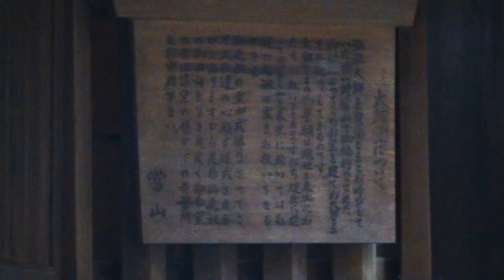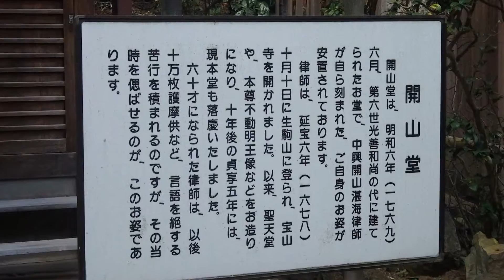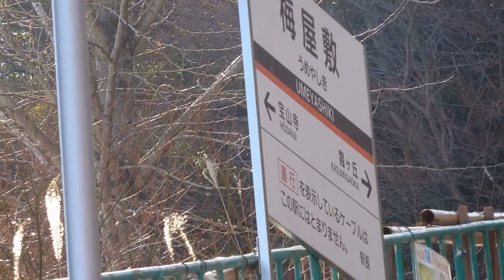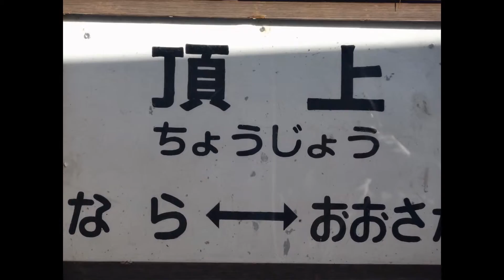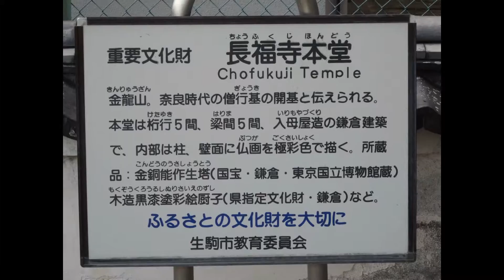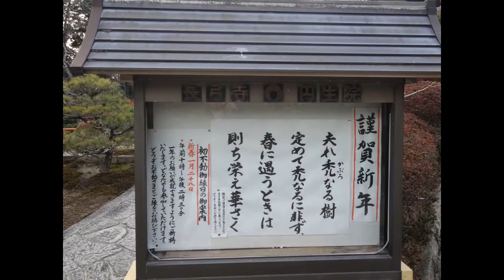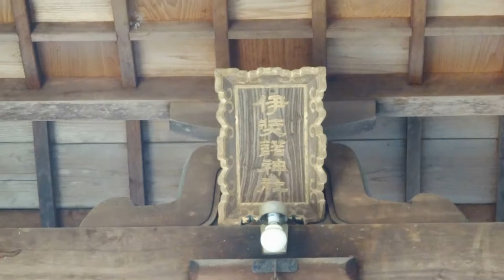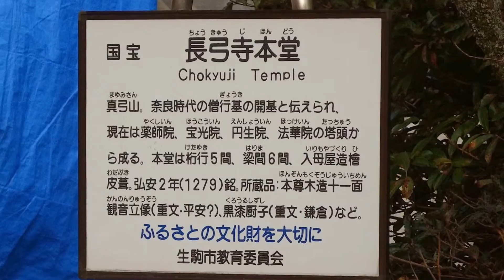生駒市 神社仏閣 2 スライド